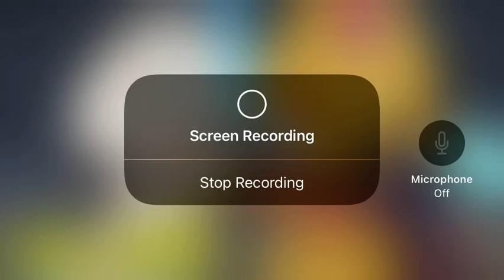Yo-kai Watch Anime Revival Delivery No.288 Streamed on the Japanese Yo-kai Watch YouTube Channel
Full story here: youtu.be/FBjLkanawMQ and please look forward to next time - READ THE FULL DESCRIPTION AND FOLLOW THE RULES.

The rules
1. DO NOT watch me on your TV.
2. You can download this video from my channel and reupload it to your channel.
3. DO NOT share my videos or my channel on Twitter or other social media but no screenshotting.
4. NO trolling.
5. Keep the channel clean.
6. Fake fans isn’t allowed.
7. DO NOT expose this channel.
8. Be respectful.
9. Be nice.
10. NO spoilers allowed.
11. DO NOT be rude.
12. DO NOT steal or edit Eethan’s favorite Charming tribe Yo-kai or Humans.
13. DO NOT record your video on my channel.
14. DO NOT allow toxic Yo-kai Watch fans.
15. Always keep the channel safe.
16. Bad language isn’t allowed.